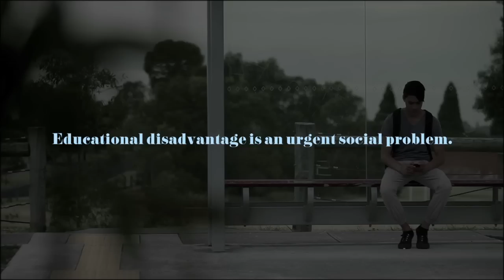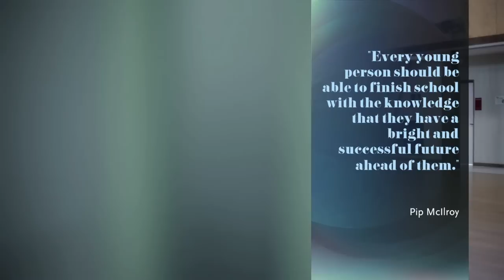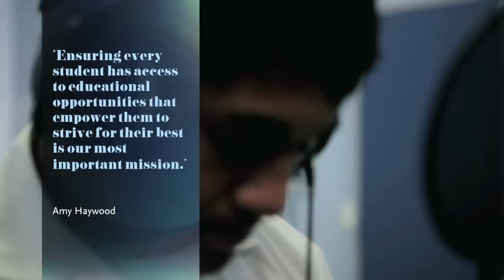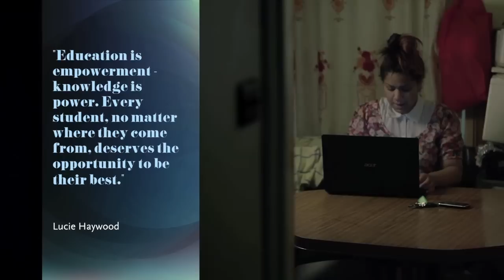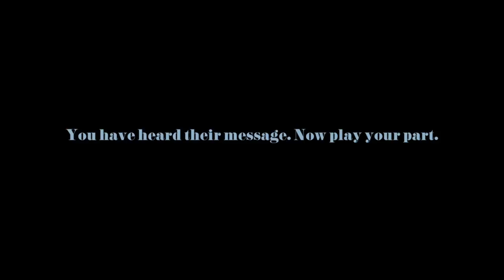"Stronger Together" by Teach For Australia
The amazing students of Hume Central Secondary College in Broadmeadows, Victoria, Australia have an important message for you: we are all stronger together.

Only when we all work together can we close the education gap, and create an Australia where all children, regardless of background, attain an excellent education.

This is a Teach For Australia campaign video from June 2013.

To find out more about our current campaigns,